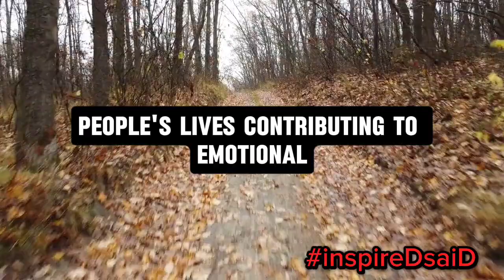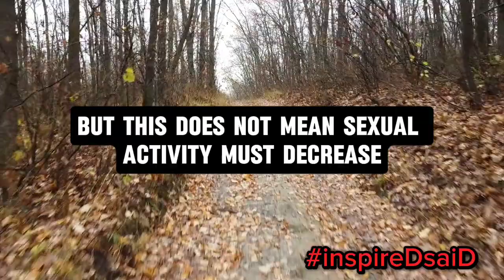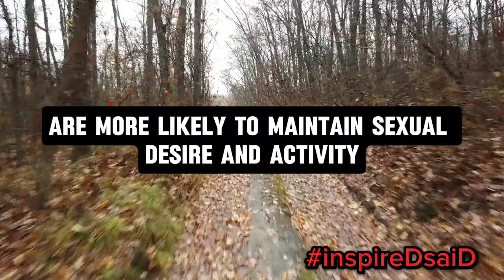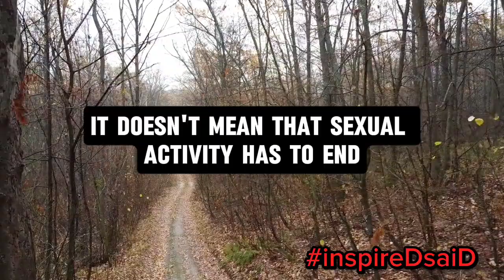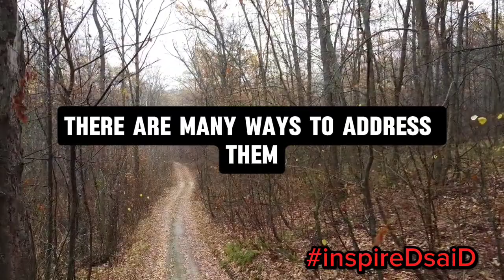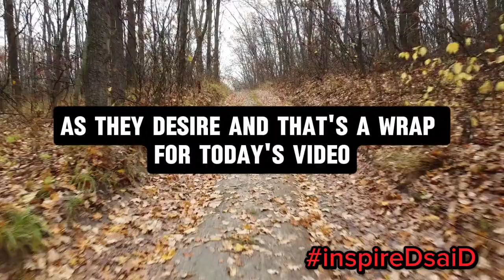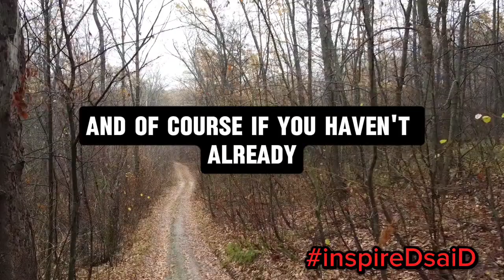When Does a Man's Sexual Activity End?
In this video, we explore the question of when a man's sexual activity comes to an end. Addressing common myths and misconceptions, we delve into how aging affects sexual health, the role of testosterone, and the impact of factors like physical and emotional well-being. You'll learn how men can maintain a fulfilling sex life well into their later years and the importance of communication and professional support when facing challenges. Whether you're in your 40s, 60s, or beyond, this video offers valuable insights for men of all ages. Watch until the end for practical advice and tips!